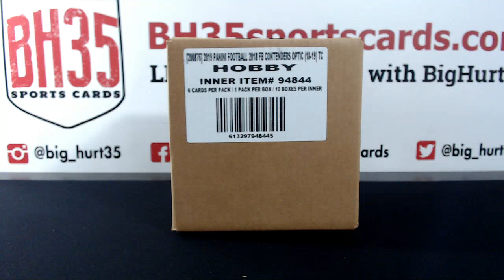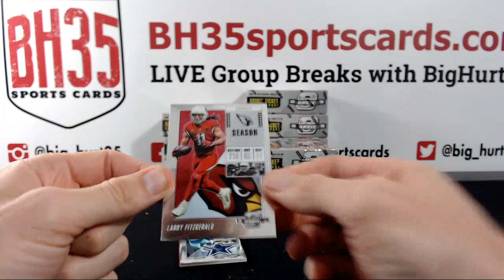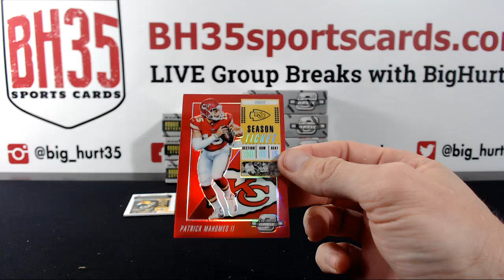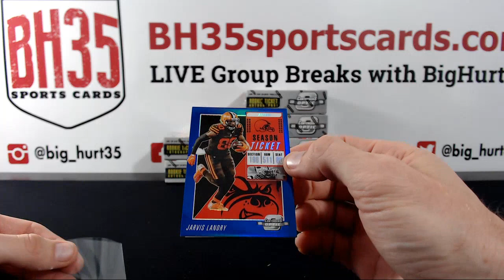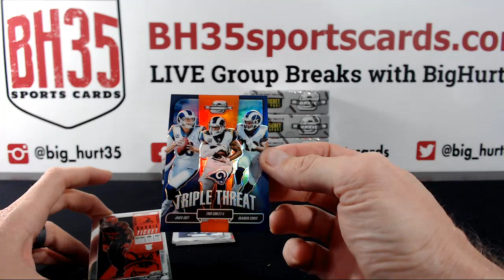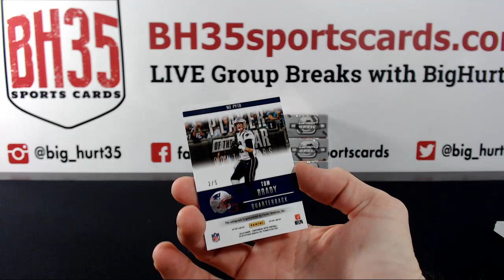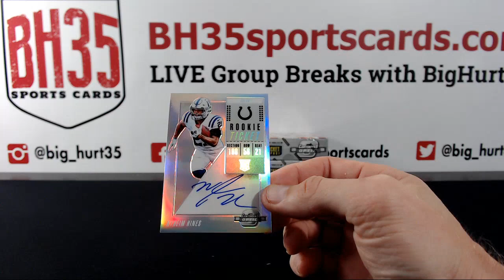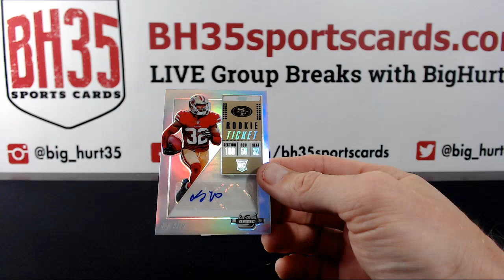pgcard23's 2018 Panini Contenders Optic Football 10 Box Case Break